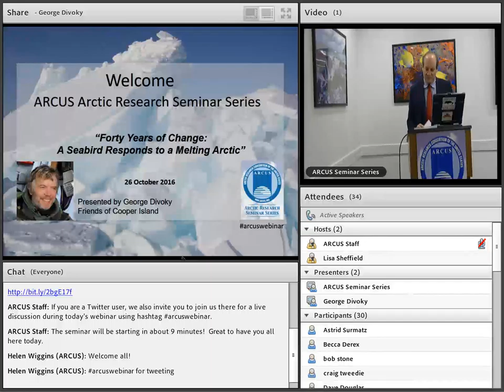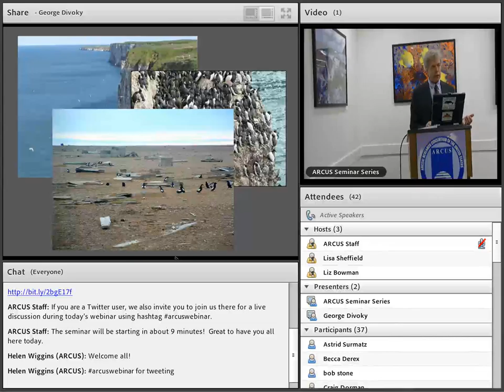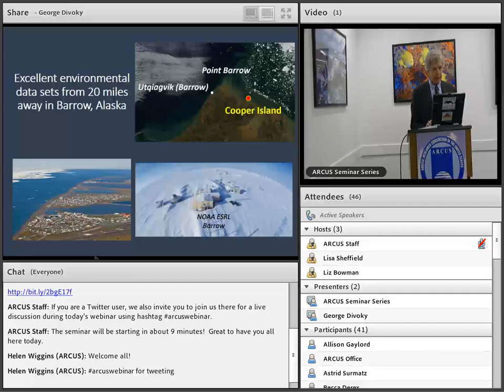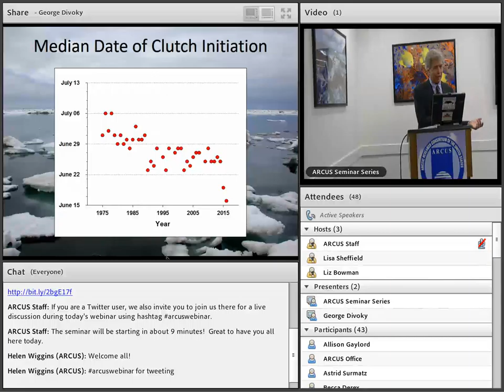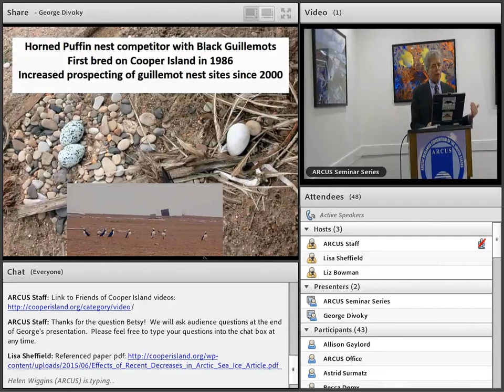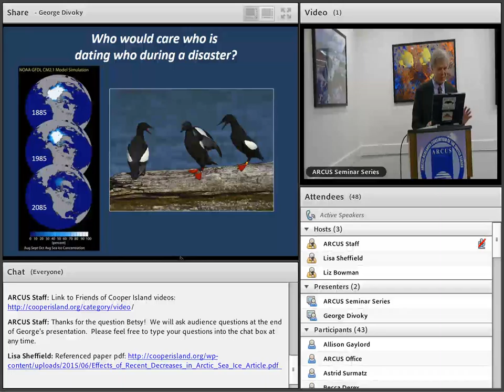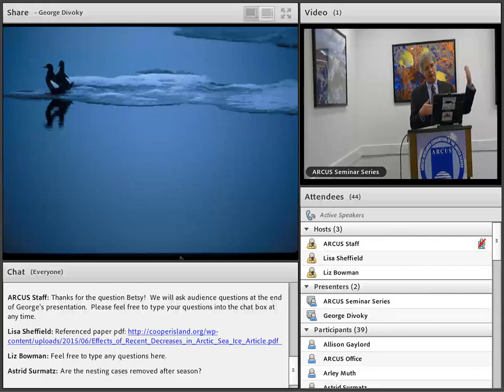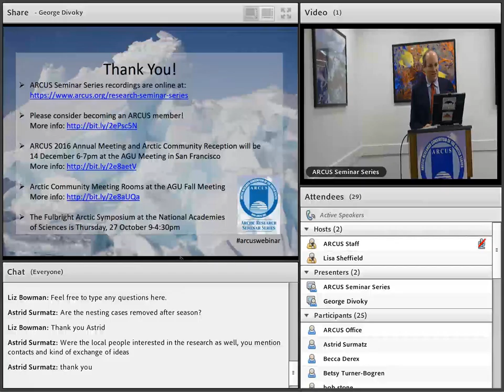George Divoky, A Seabird Responds to the Changing Arctic - 26 October 2016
George Divoky has studied seabirds in arctic Alaska since 1970 and has participated in studies and assessments related to oil and gas development and regional climate change. Since 1975 he has maintained a continuing study of Black Guillemots on Cooper Island, Alaska, in the western Beaufort Sea. The study is one of the longest longitudinal bird studies in the Arctic and its findings on the consequences of decadal-scale reductions in snow and sea ice provide some of the best examples of the biological consequences of climate change.